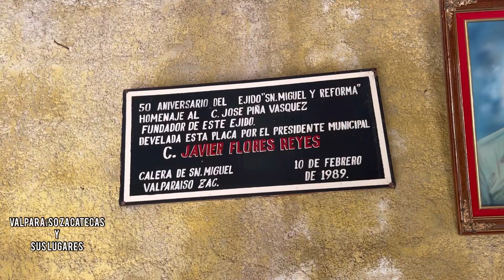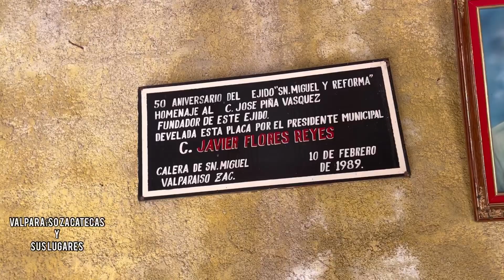La calera de san Miguel 2022